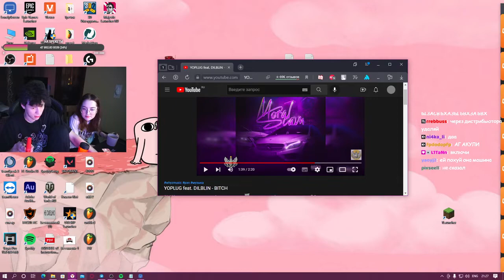СЕМЕЙНЫЕ РАЗБОРКИ ДИЛБЛИНА И АЛАНЫ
дилблин dilblin чипсоеды нарезкастримеров Видео создано в развлекательных целях, автор не пытается оскорбить кого либо или подняться за счёт кого либо.